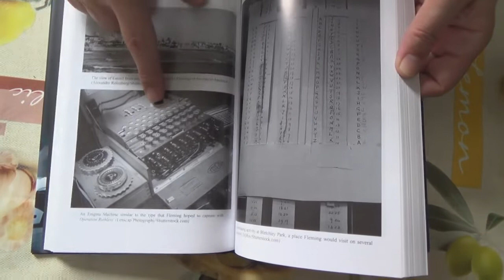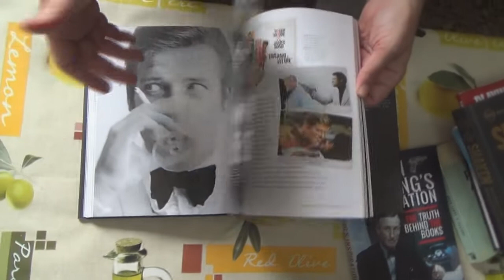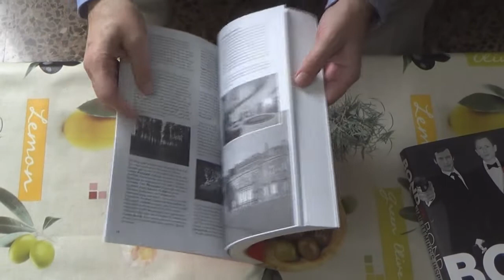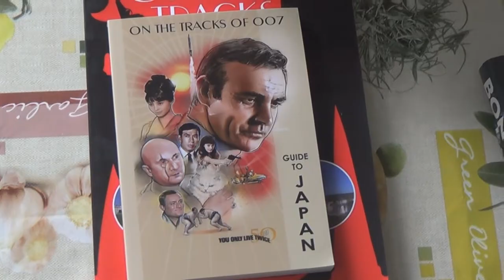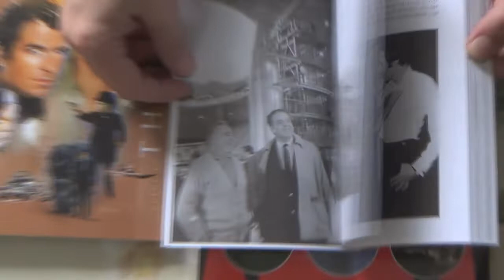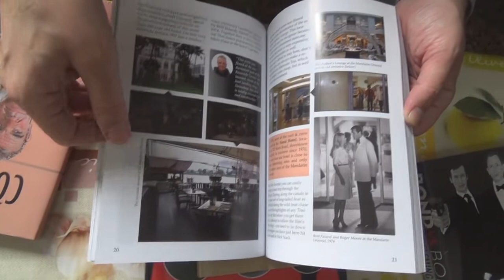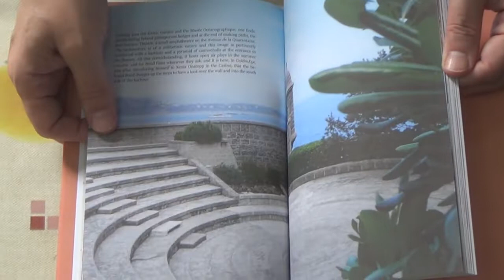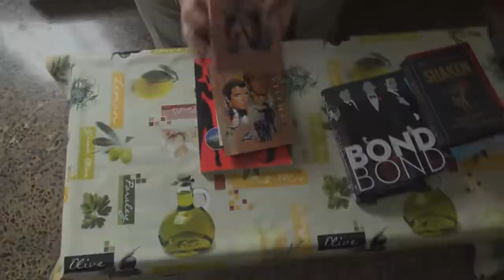Despacho de Claalc #136 - Eduardo Giménez: Guías (II)